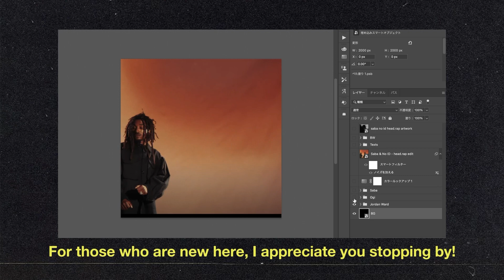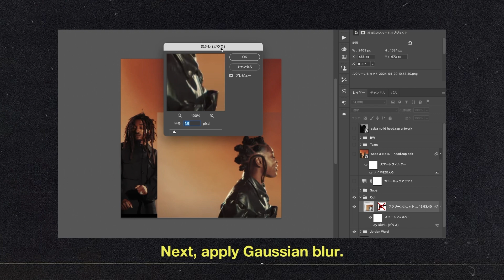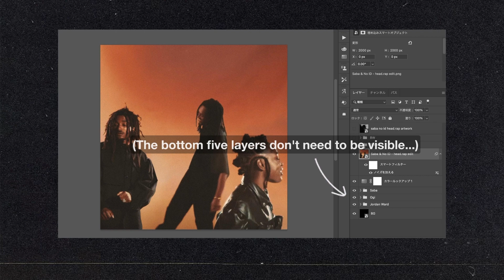Back Cover Art Design | Saba & No ID - head.rap | Photoshop Tutorial | Creative Ideas & Inspiration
In this tutorial, I share my process for creating a concept back cover art with my own interpretation. While the design approach is quite straightforward, I hope to encourage your creativity through my expression.

Let me know if you have any questions! If you liked this tutorial, please check out other videos for more creative ideas.